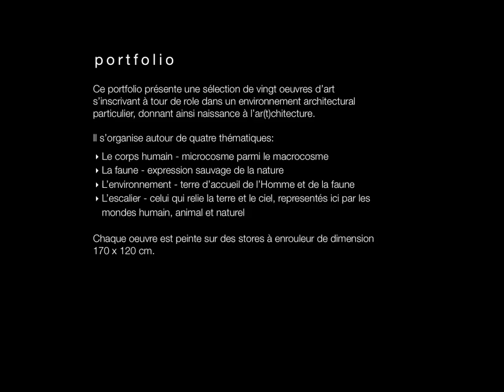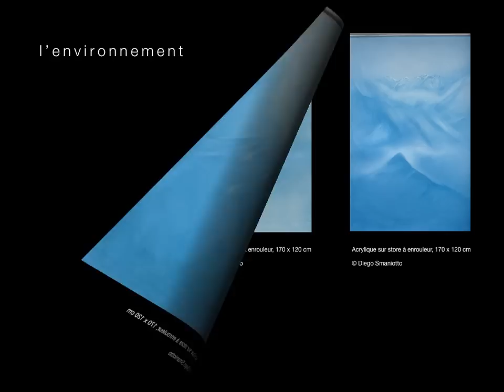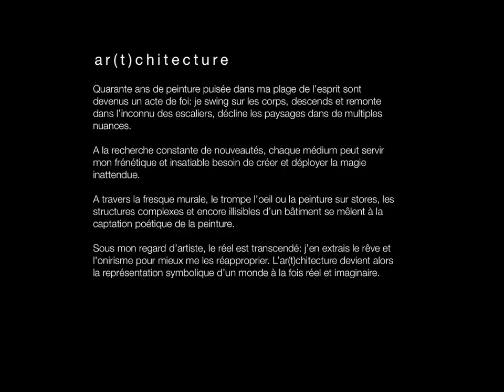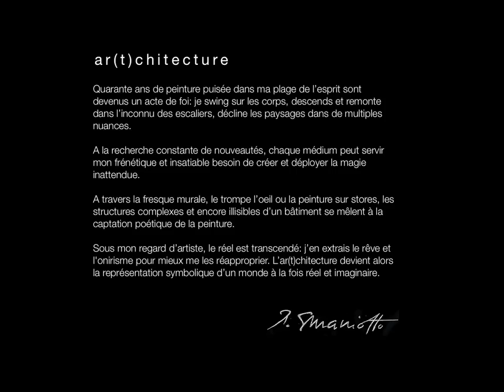Diego Smaniotto architecture peinture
Portfolio présentant une sélection de vingt oeuvres d'art.